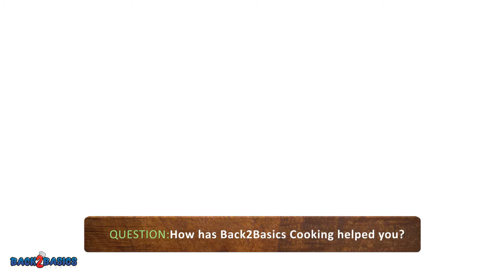Back 2 Basics Cooking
Have you heard about Back 2 Basics Cooking? This video will give you a short explanation of what we offer!